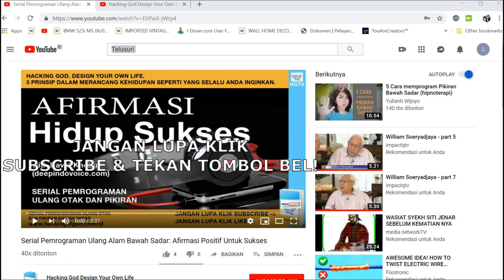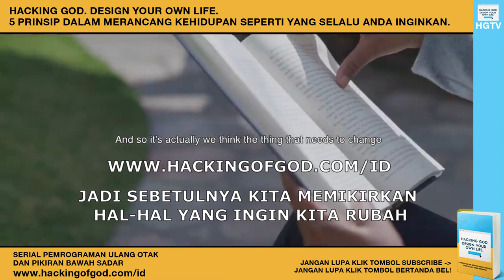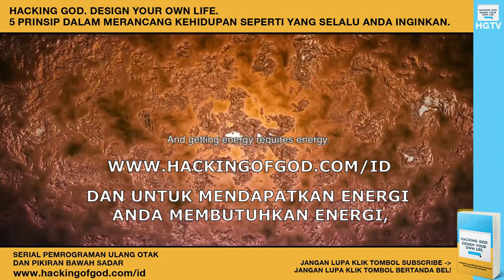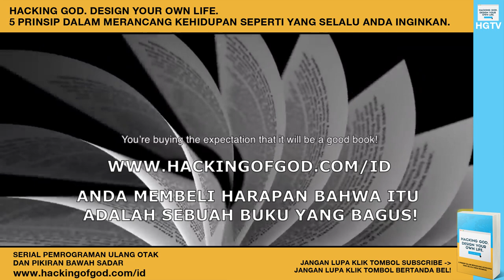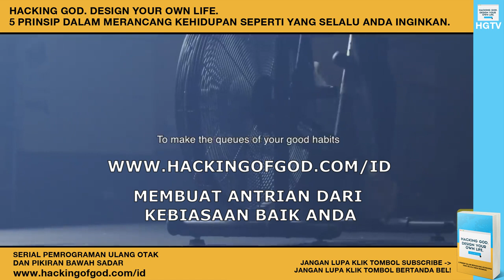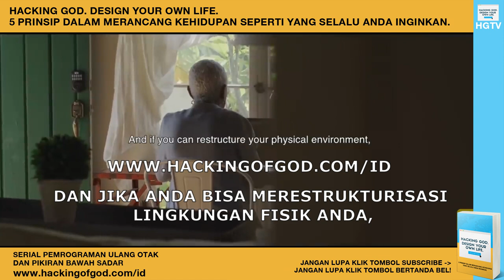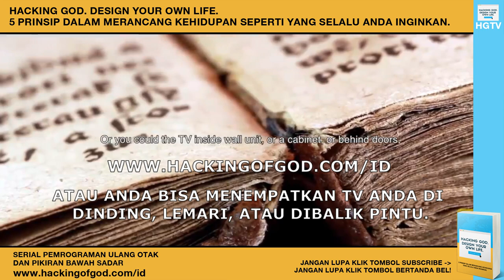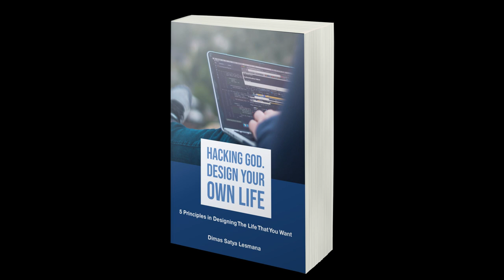Serial Ringkasan Buku: James Clear - Rubahlah Hidup Anda Dengan Cara Merubah Kebiasaan Anda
Rubahlah Hidup Anda Dengan Merubah Kebiasaan Anda.. Penulis buku "Atomic Habits" atau Kebiasaan Atomik, James Clear, menerangkan mengenai 4 langkah yang Anda perlukan untuk menginstall kebiasaan baik yang baru dan 4 langkah untuk membuang kebiasaan buruk Anda... Tonton videonya sampai habis yaa...

Video Courtesy of: London Real